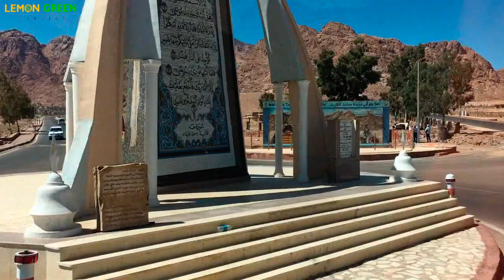Mount Sinai St Catherine Monastery | Moses Burning Bush & Ten Commandments | Egypt Red Sea Coast